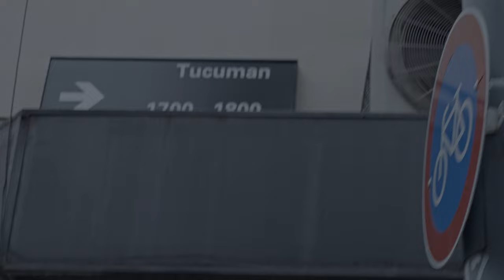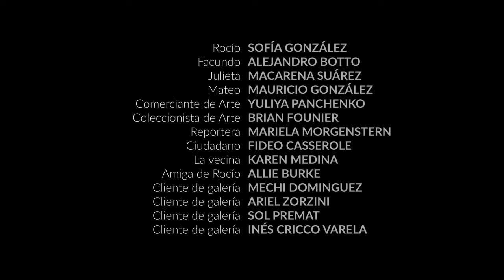Últimos Colores | A Short Film in Spanish (with English Subtitles)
Longline: A struggling artist has 24 hours to sell her painting and pay off a ruthless debt collector.

PRODUCERS
Alejandro Botto
Yuliya Panchenko

WRITERS
Eliar Tabrizi
Yuliya Panchenko

DIRECTOR
Eliar Tabrizi

CINEMATOGRAPHY/EDITOR
Eliar Tabrizi

CAST
Sofía González
Alejandro Botto
Meca Suarez
Mauricio Gonzalez
Yuliya Panchenko
Brian Fournier
Allie Burke
Karen Medina

MUSIC/SINGER
Mechi Dominguez
SOUND TRACK
Nacho Esbó

1ST AD
Axel Edurdo Gaibisso
2ND AD
Karen Medina
3RD AD
Kamila Milkovich
ASSISTANT PRODUCTION MANAGER
Allie Burke

CAMERA OPERATOR
Jeremias Martinez Maggio
1ST AC
Pedro Buggé

SOUND
Ezequiel Camina

GAFFER
Ariel Zorzo
ASSISTANT ART DIRECTOR
Karen Medina
PRODUCTION ASSISTANT
Inés Cricco Varela
Gaby Kipreos

BTS PHOTOGRAPHER
Brian Fournier

PAINTER
Alejandro Botto

SCRIPT TRANSLATOR
Agustina Beltran